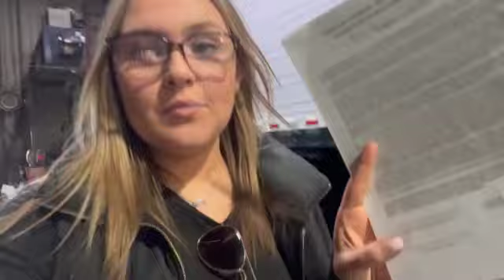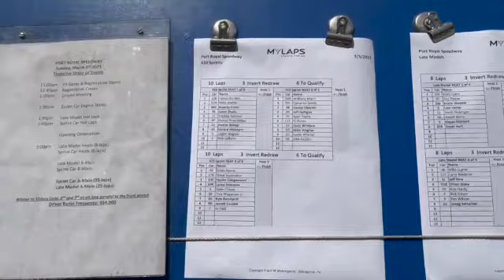81st Annual￼ | Opening Day| Port Royal Speedway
It is officially race season￼! Follow along with us and our crew!